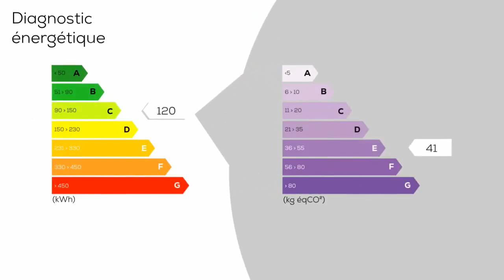A vendre - Villa / Maison - Le Beausset (83330) - 5 pièces - 124m²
Du potentiel pour cette villa de 124 m² au sol Entrée - Double séjour avec cheminée exposé sud donnant sur terrasse vue vignes et collines provençales - Cuisine / cellier - 3 chambres - Salle d'eau - wc Possibilité canal de provence Jardin de 1850 m² piscinable - garage Dépendances au 1 er étage aménageables.